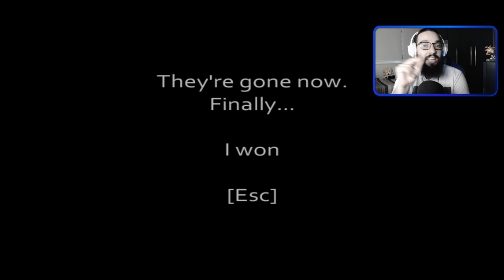O MISTERIOSO JOGO PERDIDO DO SLENDERMAN 👻 | Slenderman: The Game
[ MEU SETUP]

2 Memórias Corsair Vengeance LPX, 8GB, 2400MHz, DDR4, CL16

[ CRÉDITOS ]